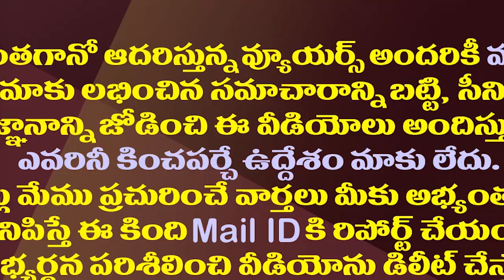అమరావతి కేసులో ట్విస్ట్..చంద్రబాబు నారాయణ కేసునుంచి జడ్జి ఔట్| New Twist In Amaravati Land Scam Case